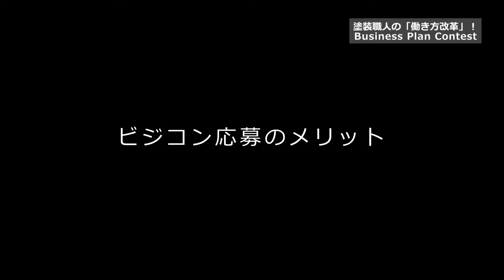ビジネスモデルの描き方 鹿児島県ビジネスプランコンテスト受賞者に聞く【動画 撮影】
鹿児島からビジネス創生の機運を高め、後押しをしていこうと昨年度から始まった鹿児島県ビジネスプランコンテスト。現在、今年度の応募者を募集中です！どのようなビジネスプランを描けば良いのでしょうか？これからニュービジネスに挑もうという方々へのヒントになればと、昨年度の受賞者の方にお会いしてきました。

優秀賞を受賞した塗装職人の「働き方改革」プラン
若手経営者（株）TSグループ・東翔の代表取締役、吉松良平さんにインタビューしました。